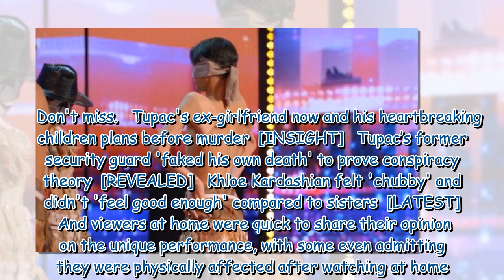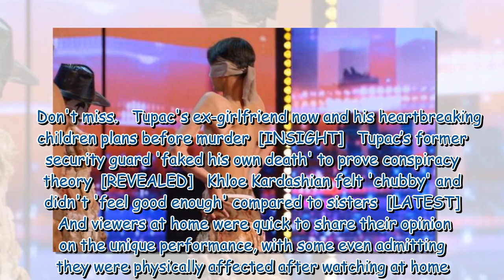AGT fans left speechless after ‘real life walking dead’ zombie performance